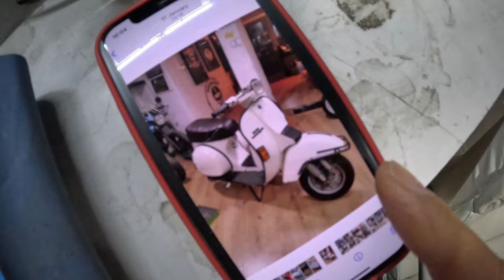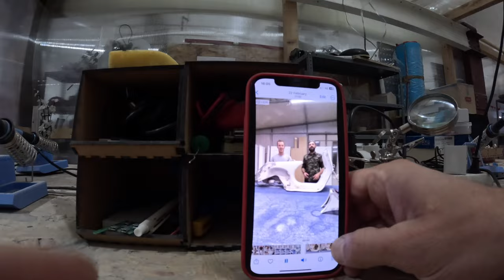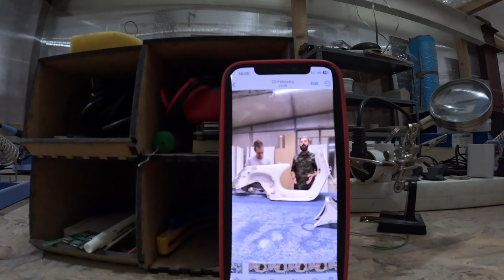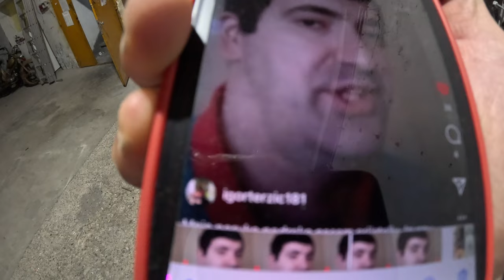TRANSFORMACIJA ZA 10 DANA! Vespa LML u PX?